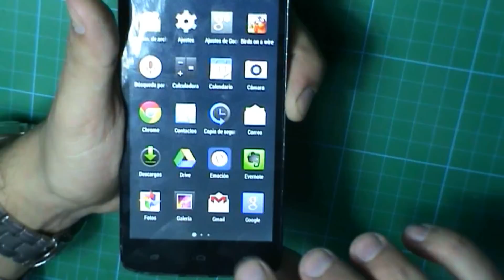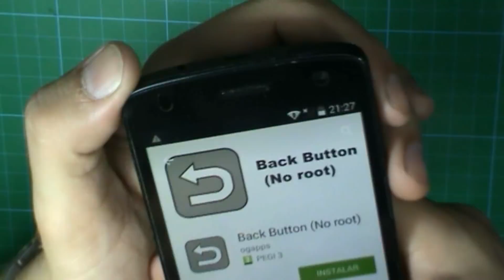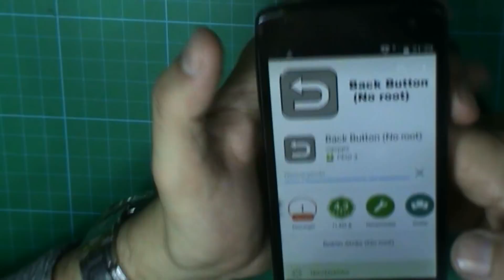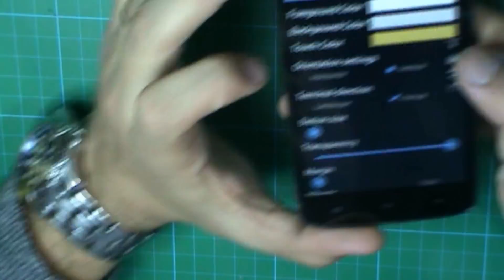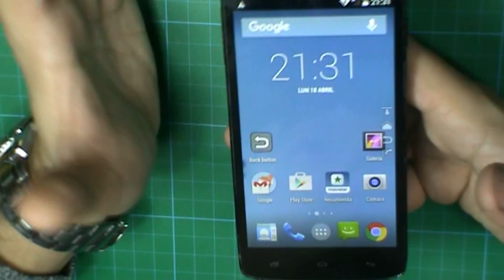Solución Boton Home Retroceso No Funcionan Android Smartphone Botones Virtuales Tactiles pantalla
TEST A FONDO SOBRE EL MITO DE COMO CALENTAR UNA CASA CON UNAS MACETAS Y UNAS VELAS AQUI: